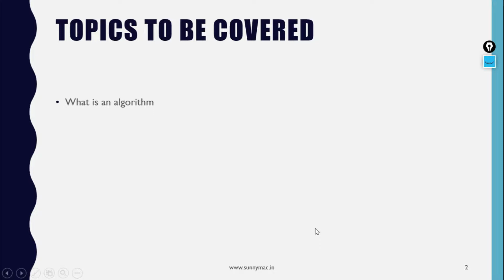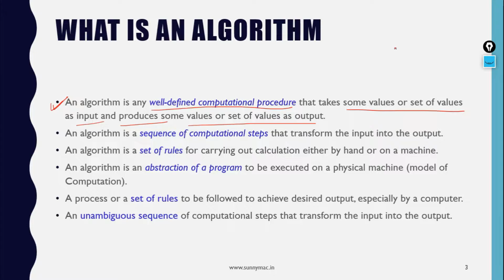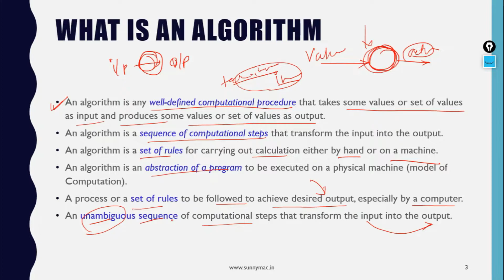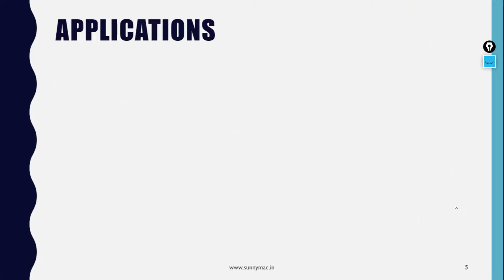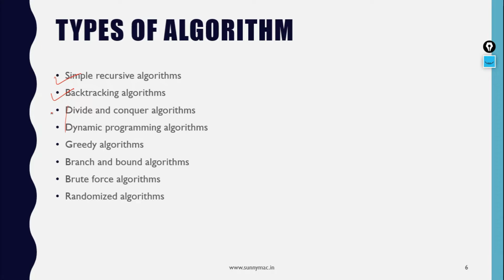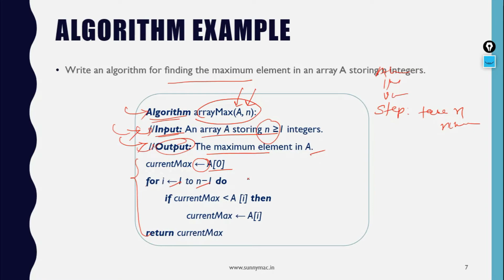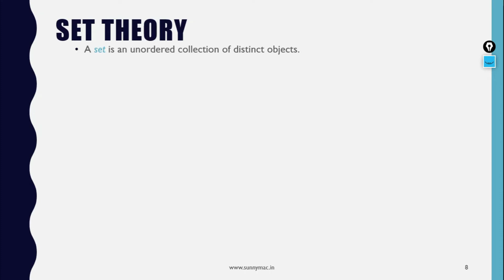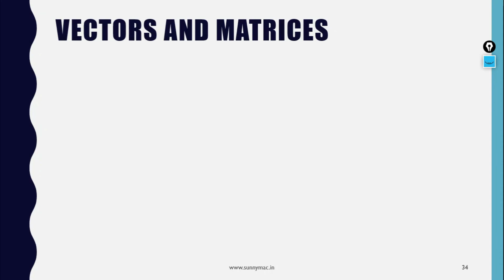ANALYSIS & DESIGN OF ALGORITHMS | WHAT IS ALGORITHM & IT'S TYPES || LECTURE 2 || SUNNY MAC CHANNEL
In this lecture I will discuss about the what is algorithm and what are the different kind of algorithm available as well as its applications.

 Please watch the complete video and if you think it is useful, share it to all your friends.